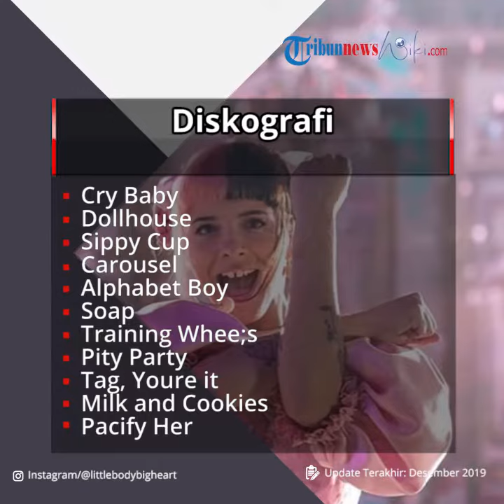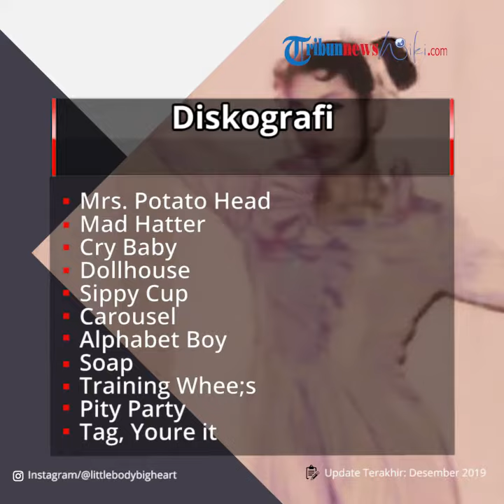Profil Melanie Martinez - Penyanyi Jebolan The Voice America 2012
TRIBUN-VIDEO.COM - Melanie Adele Martinez merupakan seorang penyanyi kelahiran Amerika.

Melanie Martinez lahir di New York, 28 April 1995.

Melanie Martinez terkenal sebagai penyanyi, penulis lagu, artis, direktur film, model dan fotografer.

Sebelum terkenal sebagai penyanyi, Melanie mencoba peruntungannya di ajang pencari bakat, the Voice Amerika pada tahun 2012.

Melanie berhasil masuk ke 6 besar sampai akhirnya dieliminasi di minggu ke 5.

Pada tahun yang sama, 2012, Melanie mengeluarkan single EP pertamanya, Take Me to the Moon.

Pada tahun 2013, Melanie mulai menulis dan merilis lagu-lagu akustik dengan judul THE ELEV3N dan Neon Hitch.

Merasa bosan dengan lagu-lagu akustik, Melanie menciptakan lagu Dollhouse dengan tema yang unik.

Pada tahun 2015, Melanie akhirnya berhasil merilis album pertamanya berjudul Cry Baby dengan 13 lagu didalamnya.

Mendapat komentar yang positif dari para penggemarnya, Melanie akhirnya mengeluarkan album Cry Baby-nya lagi dengan tambahan 3 lagu dan memberikan judul albumnya Cry Baby (Deluxe Edition).

Pada tahun 2019, Melanie merilis album ketiganya dengan judul K-12.

K-12 merupakan projek Melanie yang memuat film pendek di dalamnya yang menceritakan tentang setiap lagu-lagu yang ada di album K-12.

Single dan Album

Melanie mengeluarkan single pertamanya dengan judul Take Me to the Moon dan di tahun 2015, Melanie merilis Doll House sebagai single utamanya dan membuat 3 album.

Cry Baby (2015)

Cry Baby
Dollhouse
Sippy Cup
Carousel
Alphabet Boy
Soap
Training Whee;s
Pity Party
Tag, Youre it
Milk and Cookies
Pacify Her
Mrs. Potato Head
Mad Hatter
Cry Baby (Deluxe Edition) (2015)

Cry Baby
Dollhouse
Sippy Cup
Carousel
Alphabet Boy
Soap
Training Whee;s
Pity Party
Tag, Youre it
Milk and Cookies
Pacify Her
Mrs. Potato Head
Mad Hatter
Play Date
Teddy Bear
Cake
K-12

Class Fight
The Principal
Show & Tell
Nurse's Office
Drama Club
Strawberry Shortcake
Lunchbox Friends
Orange Juice
Detention
Teacher's Pet
High School Sweethearts
Recess
Musik Video

Berikut salah satu musik video dari Melanie Martinez yang berjudul Doll House.

(TribunnewsWiki.com/Restu)
Artikel ini telah ditayangkan di tribunnewswiki.com dengan judul : Melanie Martinez